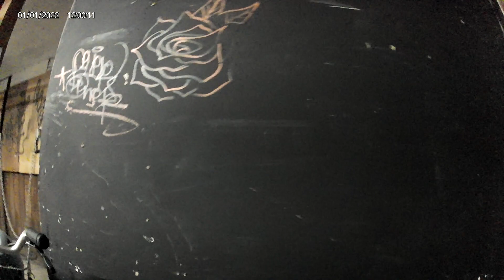03 September 2023 - 21:25